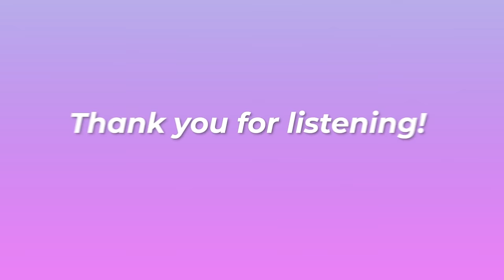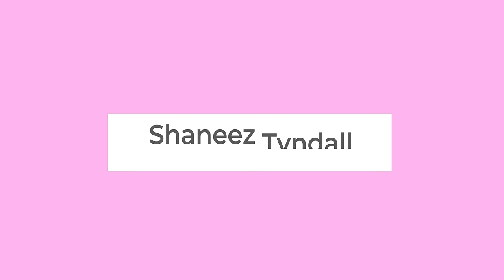Kylie Bunbury is Grounded in Truth | Trials To Triumphs | OWN Podcasts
Actress Kylie Bunbury is intentionally vulnerable enough to discover her true self. In her conversation with close friend ABFJ, Kylie lets go of her "armor" and reveals secrets from her past to tell her most authentic story. Kylie opens up about the sexual abuse she experienced growing up, and how she's healing on the other side of it. Over the years, Kylie has learned that when she feels the urge to disassociate from painful memories, acknowledging that multiple truths can exist at the same time helps. Kylie believes that as long as she's honest with herself, she's moving forward in her healing Journey.

This episode was recorded at Spotify Studios LA.

About Trials to Triumphs: Netflix star, producer, content creator and a proud Howard University graduate, Ashley Blaine Featherson-Jenkins is stepping out with her brand-new podcast Trials to Triumphs. The interview-style show debuted on the Oprah Winfrey Network, which includes the popular Oprah’s Super Soul podcast. As one of the lead actresses in both the movie and series Dear White People, Ashley is deeply connected to many of the premiere innovators and performers in the entertainment industry. Her personal and professional struggles, along with her gift for relating and connecting to people from all walks of life, will allow Ashley and her notable guests to open up about the trials that led to their many triumphs.

In these intimate and revealing conversations, Ashley and her guests will unpack moments that remained hidden from the public as guests worked to become who they are today. After each episode, listeners will feel inspired and empowered to keep going, no matter where they are in life. Some of Ashley's guests include Kelly Rowland, Robin Thede, Michelle Williams, Amber Riley, Danielle Brooks, Estelle and many more of today’s cultural trailblazers. Each week, Trials to Triumphs will deliver hope, inspiration and plenty of laughs… just what the world needs right now.